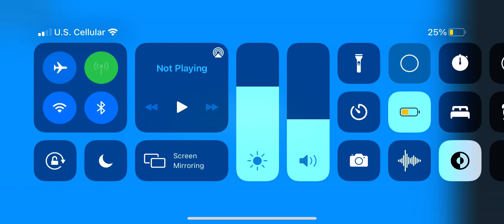Play Adopt Me!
Hey guys you should play adopt me they are releasing new pet eggs soon!!!